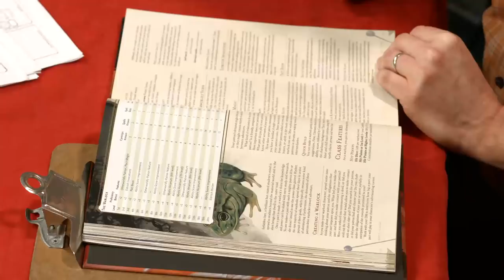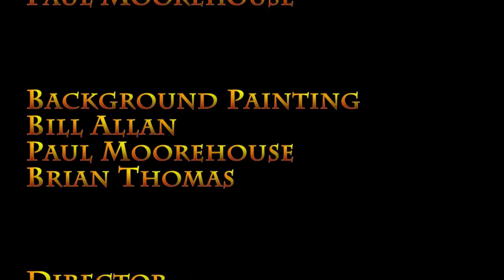"D&D with High School Students" S03E00 - Prelude with Beecher - DnD, Dungeons & Dragons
Season 3 Episode 00 of "D&D with High School Students".

Your donation goes directly to the TV Club (no middleman taking a percentage).  The kids use the money for a lot of great things, like buying new equipment and reinvesting in our media program, participating in film festivals and competitions, attending conferences and industry events, and of course making purchases to improve the shows they produce.

==[ - MORE ON THE CAST & CREW - ]==

Beecher Instagram:
beechinator

Skyla Instagram:
stillskyy

Neely Instagram:
neely.kathleen

Matthew Instagram:
momalls

Matthew Twitter:
momalls_

Tony Instagram:
tony_klacz

==[ - DONORS - ]==

Kyle McGrogan, Alex Sinclair, Daniel Marenda, Bryant Stone, Nael Soufi, Leigh Stanislaw, Joshua Sims, Vance Atkins, Corey Austin, Jonathan Abraham Hernandez, Edward Mullen, Austin Whitmire, William Hengst, Catherine Kane

==[ - GIFT GIVERS - ]==

Neil from Paladin Role Playing - Paladin Dice

Edward Mullen - Minis

Nvenom8 Designs - Brutalist Dice

Daniel Herrera from 3d Printed Tabletop - a whole bunch of temple/church terrain

The Mysterious Mr. M - 3 copies of the PHB

Vance - a whole bunch of amazing Skullsplitter Dice